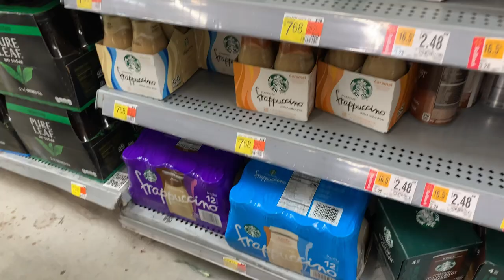ROTEIRO DE 9 DIAS NOS EUA - PARTE 1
Oi pessoal, essa é a primeira parte sobre o ROTEIRO DE 9 DIAS NOS EUA pela primeira vez. Assistam ao vídeo todo pra pegarem todas as dicas! E se ficar alguma dúvida, pode colocar aqui nos comentários :)

- Onde reservamos o carro (Alamo)
- Onde fizemos o seguro de viagem (My Travel Assist)

Capítulos
00:00 Introdução
02:38 Dia 01 - Aeroporto
06:08 Dia 01 - Aluguel de carro
09:08 Dia 01 - Mercado e check-in
10:29 Dia 01 - Show
11:40 Dia 02 - Walmart e Trader Joes
12:36 Dia 02 - Best Buy e Aventura Mall
16:00 Dia 02 - Olive Garden
17:48 Dia 02 - Hollywood Beach
19:50 Dia 02 - Ross e Dicks
21:00 Dia 02 - Dolphin Mall